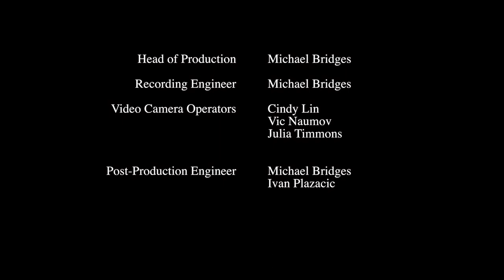Carnegie Mellon Wind Ensemble: Bernstein, Bencriscutto - Profanation from Symphony #1 “Jeremiah”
Carnegie Mellon Wind Ensemble
George Vosburgh & Thomas Thompson, Co-Directors Stephen Story, Associate Director
Sunday, November 11th • 4:00 pm Carnegie Music Hall, Oakland

Profanation from Symphony #1 “Jeremiah”
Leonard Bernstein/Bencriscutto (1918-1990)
George Vosburgh, Conductor